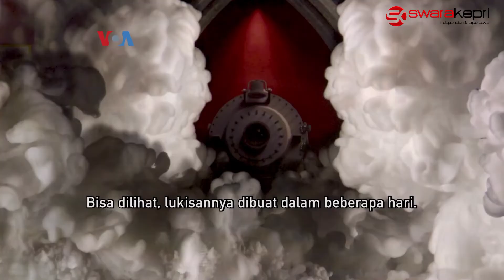Pameran Karya Seni Van Gogh dalam 3 Dimensi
Kini giliran warga Washington DC menyaksikan instalasi yang memadukan karya-karya pelukis abad ke-19 Vincent van Gogh dengan teknologi digital 3 dimensi.

Pameran "Van Gogh-The Immersive Experience" yang dimulai 2017 di Napoli, Italia, ini juga dipasarkan secara unik.